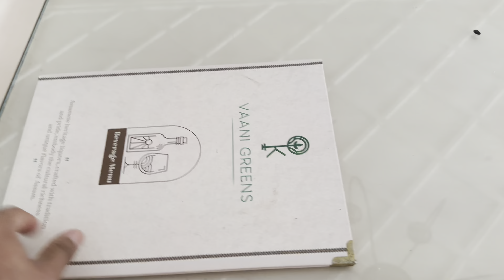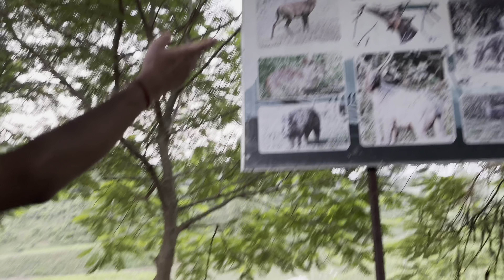VAANI GREENS RESORT, A LUXURY RESORT/ সকলো DETAILS দিম আপোনালোকক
I hope you enjoyed watching my VLOG 🫶🏻